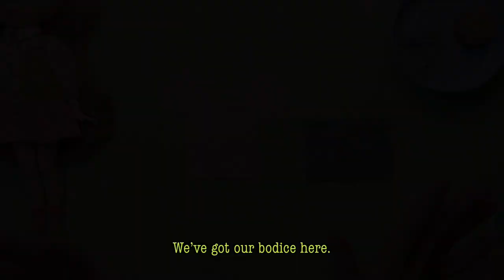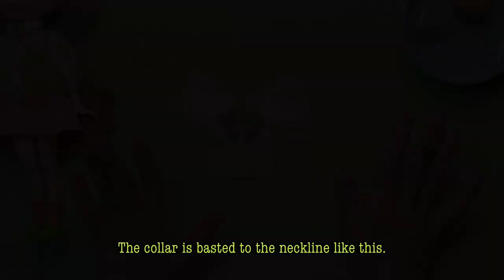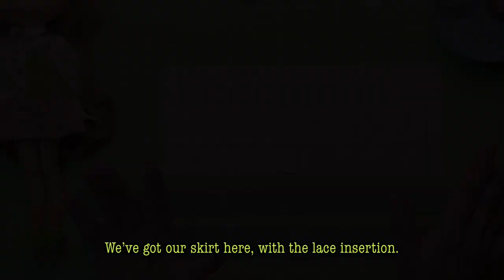[Eng Sub/Free Pattern] 빈티지 가을원피스/Vintage Fall Dress 인형옷만들기/Doll Clothes Making 브라이스인형/Blythe [#109]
다양한 소재를 활용한 가을 느낌 빈티지 원피스를 만들어봐요.
Let’s make a vintage styled fall dress using a variety of materials.

몸판에 레이스를 덧대는 법, 커프스가 있는 퍼프 소매 꿰매는 법, 중간에 레이스를 끼워넣은 스커트 만드는 법, 스커트 밑단에 두단의 러플 다는 법, 홍차염색 하는 법, 레이스 오버스커트 만드는 법 등을 배울 수 있습니다.
You’ll learn how to add a tulle lace to a bodice, how to sew a puffed sleeve with a cuff, how to make a skirt with a lace insertion, how to attach double layered ruffles to the skirt bottom, how to tea-dye a dress, and how to make a lace overskirt.